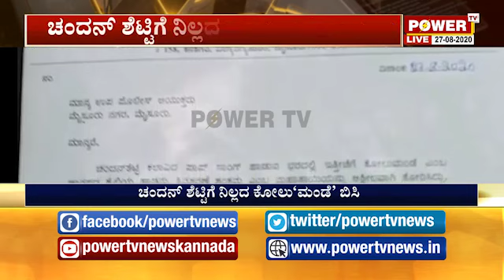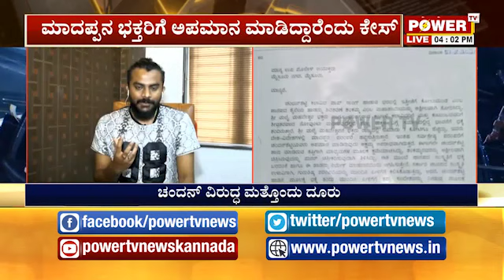ಚಂದನ್ ಶೆಟ್ಟಿ ವಿರುದ್ಧ ಮತ್ತೊಂದು ದೂರು ದಾಖಲು..!